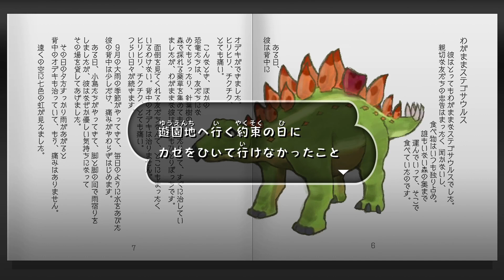カレーが辛すぎて火を吹いちゃうゾ 【クレヨンしんちゃんオラと博士の夏休み～終わらない七日間の旅】 Part11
下手でもゲーム大好きなららのんと時々家族が織り成すわちゃくちゃゲーム生活🎮
大人から子供まで楽しんでください！

楽曲     《魔王魂》
            《DOVA-SYNDROME》